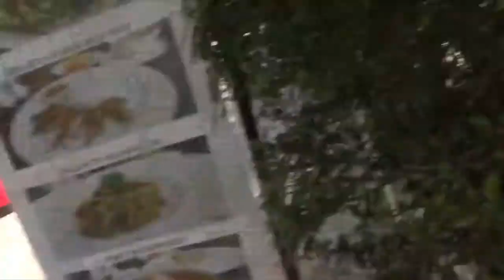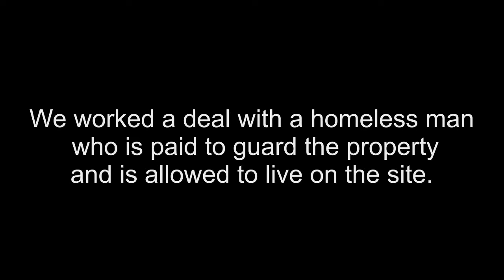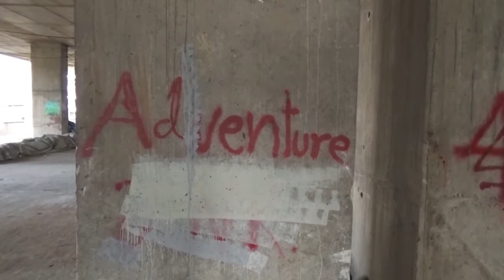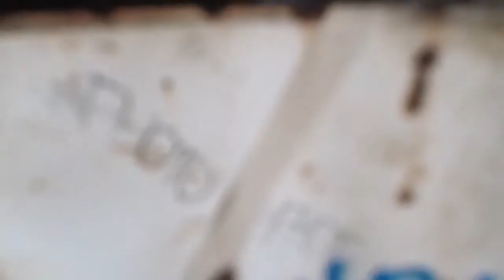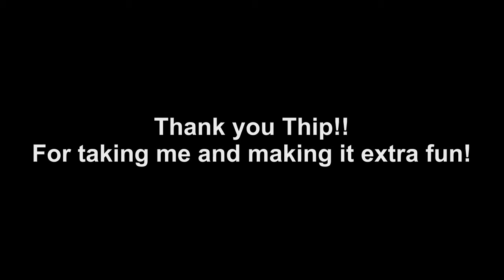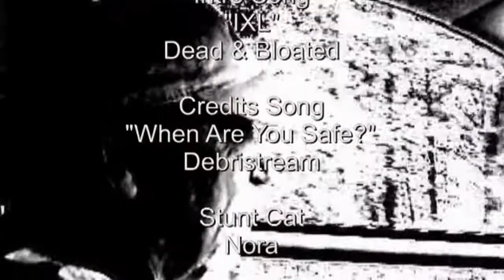Abandoned Sathorn Unique Ghost Tower Thailand Patrolled By Heavily Armed Police But We Got Inside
Abandoned Sathorn Unique Ghost Tower.  Haunted by a tourist suicide, an alleged plot to assassinate the President of The Supreme Court and financial disaster, the Sathorn has sat empty well over a decade. I Creepy Crawled internationally!!  Watch as I explore the infamous Sathorn Unique Tower in Thailand.